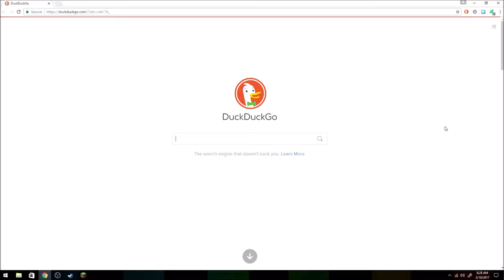What did I do...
I don't know what I did in this episode :D
This thing is like if diamond amour had a baby with a normal person, and there was some weird chemical reaction that took place! Hope you guys enjoyed the vid by the way! (: